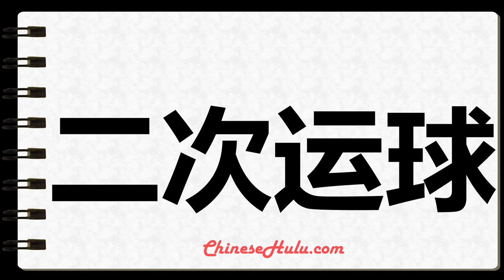How to Write double dribble in Chinese